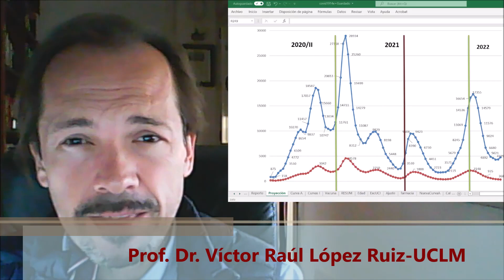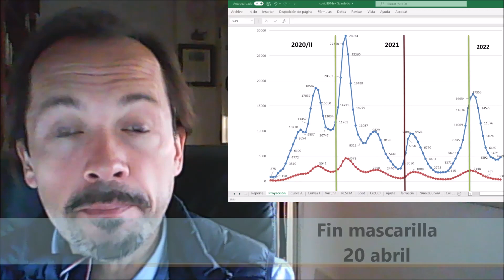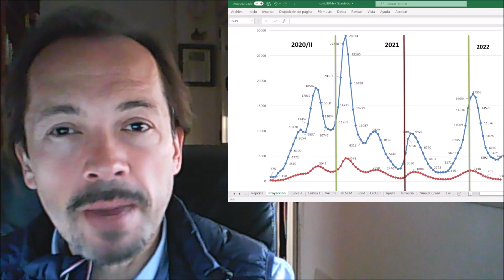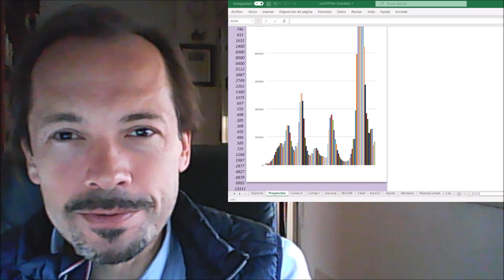Mínimo en UCIs , Semana Santa normal si no fuese por los precios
Nos encontramos ante una Semana Santa normal, pero con los precios desorbitados, un  11,7 en CLM. En UCIs volviendo al Covid en mínimos, un análisis rápido por Víctor Raúl López